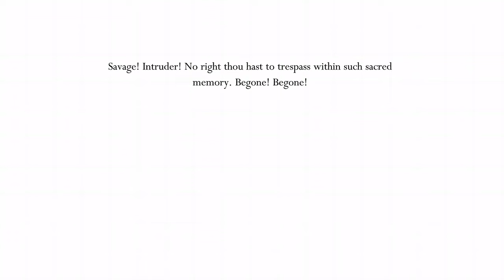Found a secret when using dreamnail on godseeker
well... I didn't expect this..